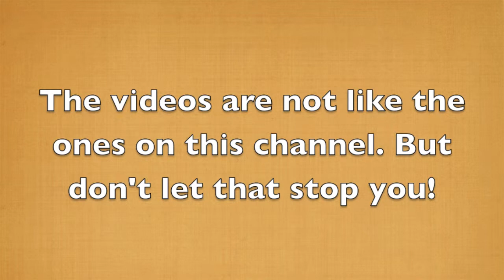Important Message to my Subscribers!!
Hey all,
So I haven't been active on this channel because I've moved channels!
I won't be making the same kinds of videos on my new channel--I'm going to be uploading mainly piano or ukulele covers of songs..so yeah, definitely different material.

Thanks friends!
~Paige